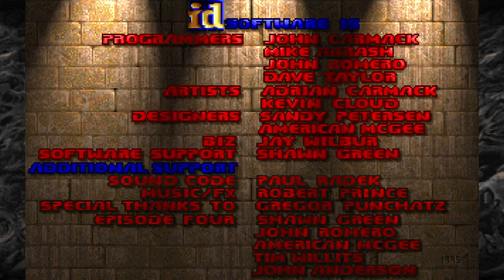Lets Play Doom 1993: Episode 1 Knee deep in the Dead: WELCOME TO HELL!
Hype for DOOM ETERNAL